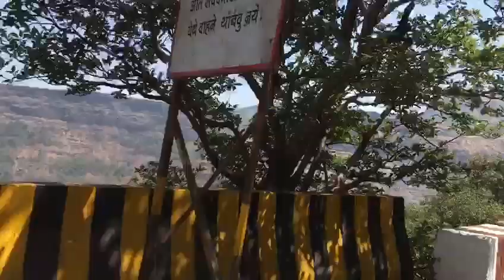Malshej Ghat | Road trip to Malshej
Malshej Ghaat is very famous and Popular in tourists and its Maharashtra tourism place . Best time to visit this place is rainy season.
its called a Maharashtra's Heaven